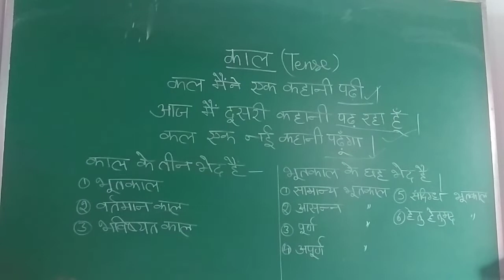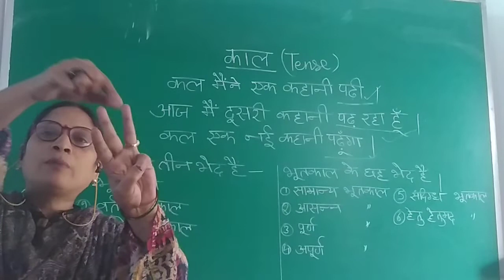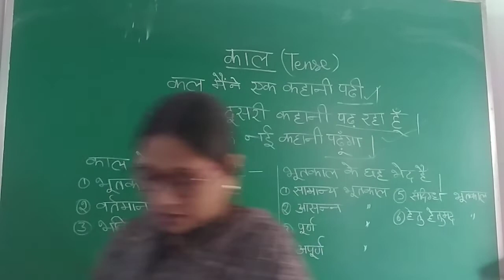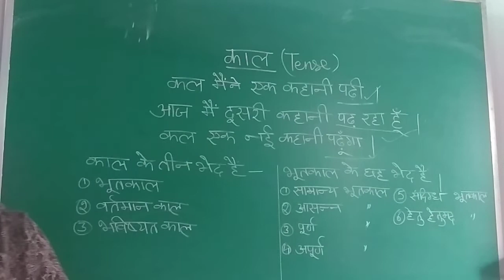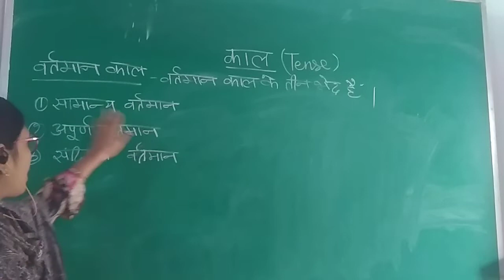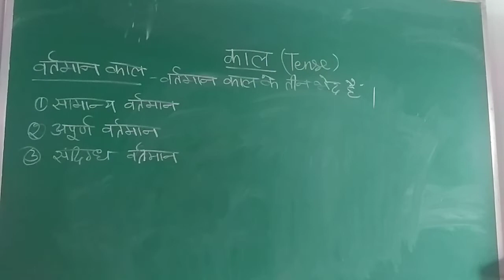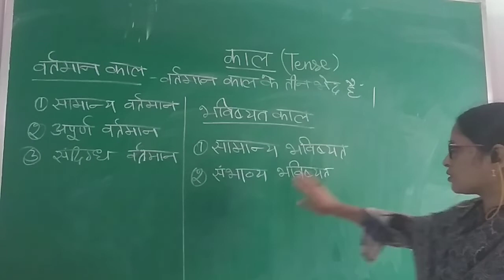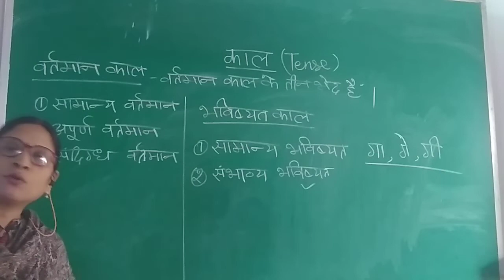12 November 2021